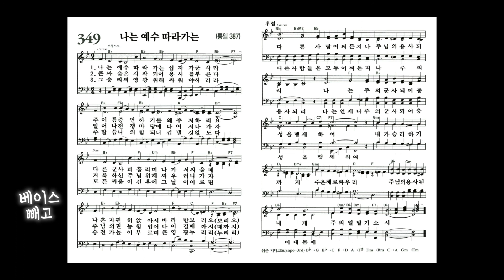[찬송가, 분투와 승리] 349장 나는 예수 따라가는 - 4성부 파트(목소리) | 템포 : 140 | 챕터기능 | 소프라노, 알토, 테너, 베이스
00:00  All
01:25 소프라노
02:50 소프라노 빼고
04:15 알토
05:41 알토2
07:06 알토 빼고
08:31 테너
09:56 테너 빼고
11:22 베이스
12:47 베이스 빼고